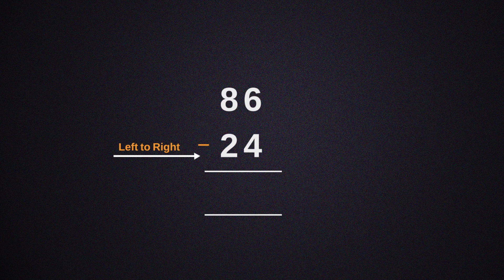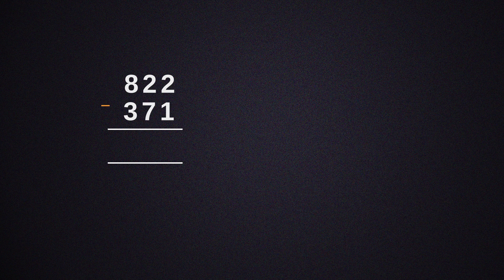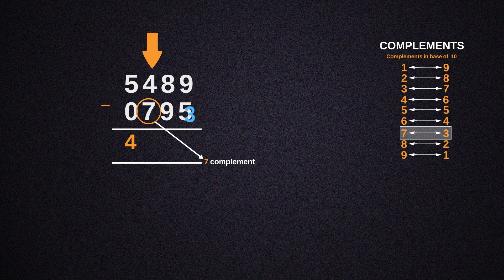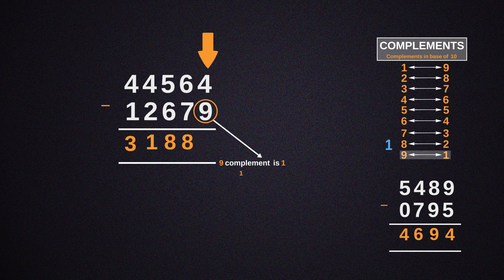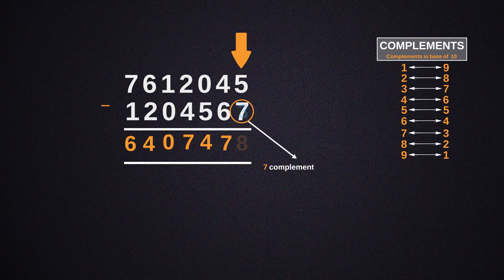Left to Right Subtraction trick ll Vedic Maths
The process of subtracting one number from another is called subtraction. The operation of subtraction is used to calculate the difference between two numbers. If you have an object group and remove a couple of them, the object group gets smaller.

Vedic maths subtraction trick I NALM EASY MATHS
Subtraction trick in vedic maths

Welcome you to my "Easy Maths" youtube channel. We will continue to upload the Easy Maths Videos tutorials on my channel. I hope you like my short & Long Easy Maths videos in my journey.